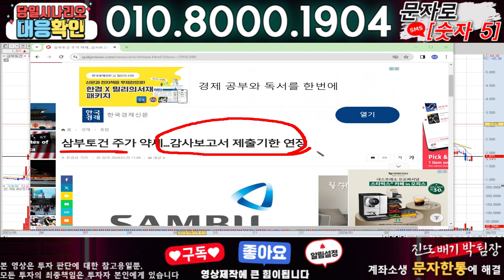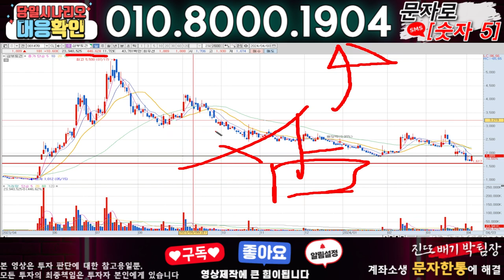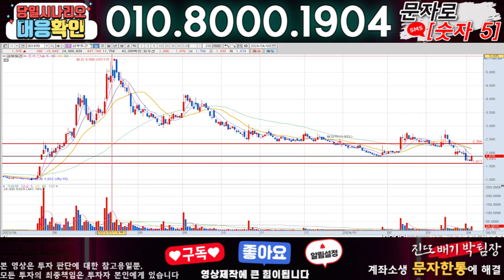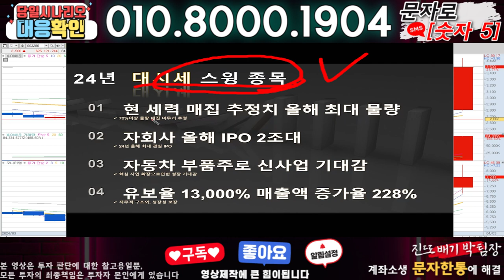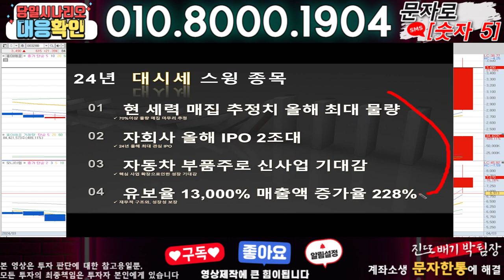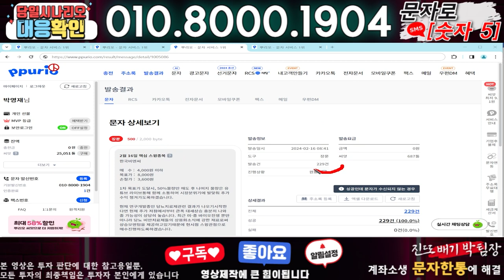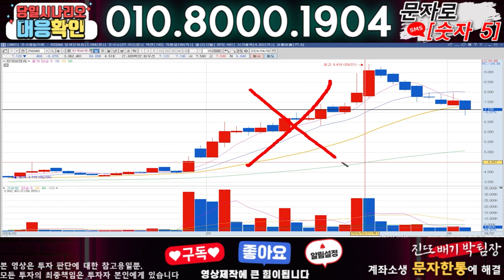삼부토건 ) 3분전 기습속보-공식입장발표!! 무슨일인가?